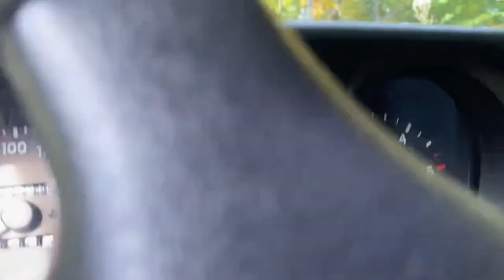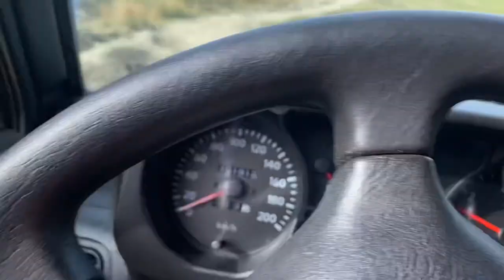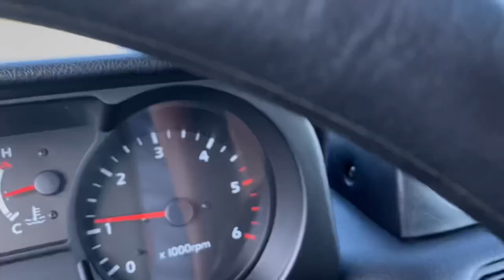GREUDEURNIT❌Toyota LC 15❌Hyundai Galloper ⛰️Secaria - Mtii Baiului 💥